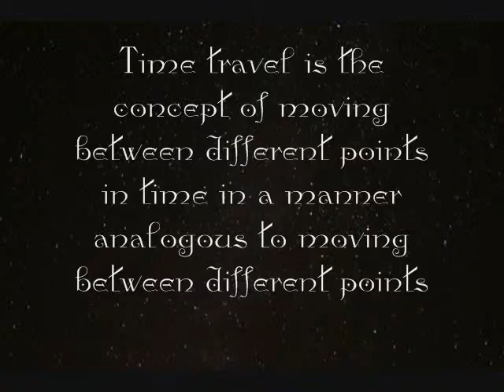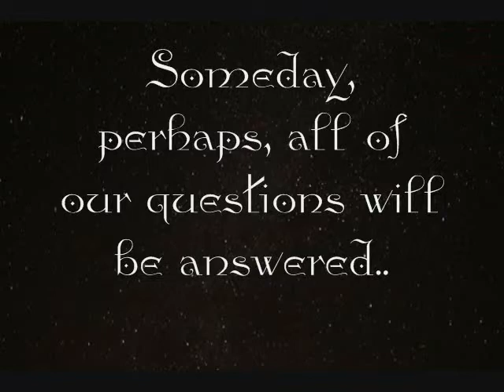Time Travel: Michio Kaku: Andrew Basiago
Educational purposes.

Time Travel: Is it possible?